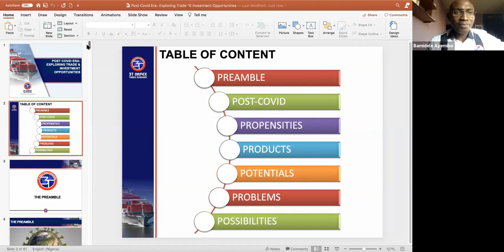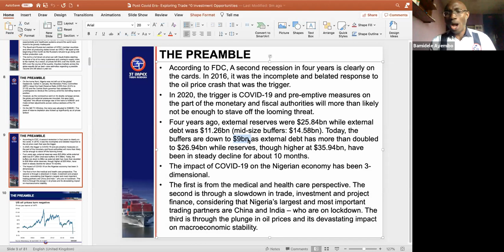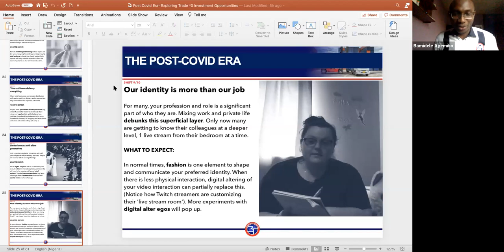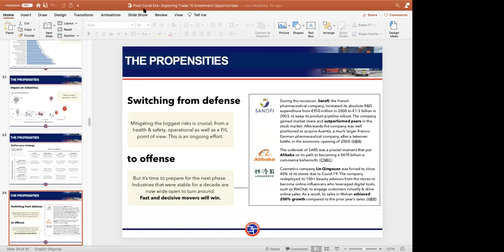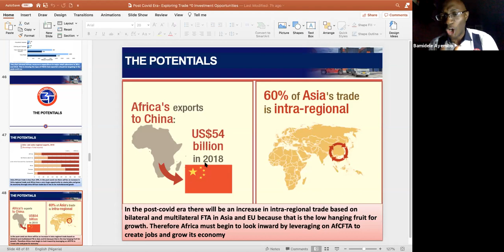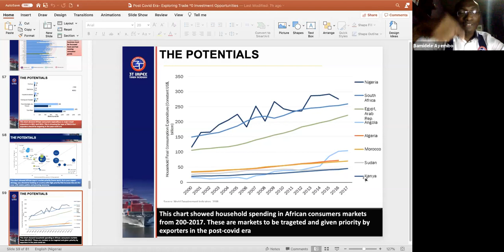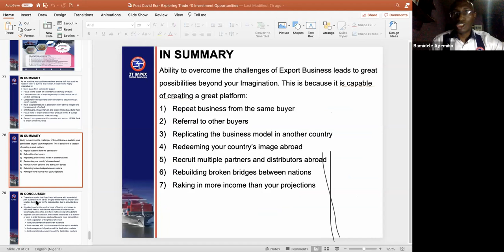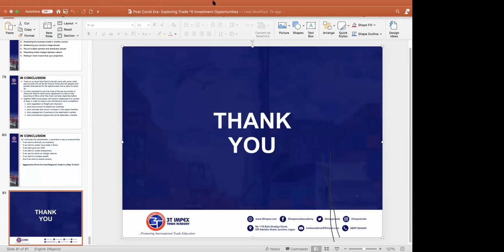Post-Covid Era- Trade & Investment Opportunities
Dissecting the challenge Post-Covid Era- Trade & Investment Opportunities